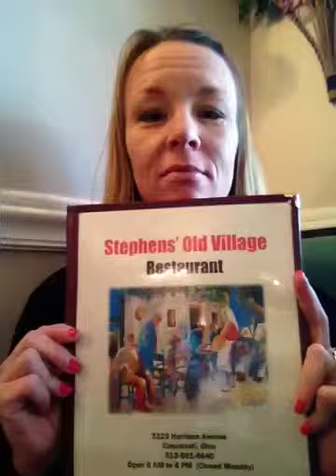CincinnatiJenn 52 Breakfasts- Cheviot Stephen's Old Village Restaurant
So this week we headed to Cheviot for breakfast, I had a real estate errand to run so we killed to errands in one trip.  I really really enjoyed this week's stop "Stephen's Old Village Restaurant" for a multitude of reasons.  (you'll have to watch to see why!)
Stephen's was a great little, and I do mean little, restaurant.  Great wait staff, quick kitchen, and a very friendly vibe.  Everyone who walked through the front door smiled at us.  I guess that's the WestSide (BestSide!) for you.

Cheviot housing, like many communities across Cincinnati, has held struggled during the past few years but has held strong.  Sales in the last 6 months truly reflect the highs and lows of our current housing situation with prices ranging from $6500 (yes that correct $6500!) to $173,900.  With a total of 101 properties sold the average sale price was $60,456.   Now about the community-

"t is located on a high plateau and is known for its scenic beauty and timeless character. It began as a pleasant community of unpretentious prosperity. The conservative living habits of its residents are reflected in the simple but solid character of their homes, and the meticulous manner in which they have been preserved. One and two family houses are situated on shaded avenues with well-kept lawns, and a look of fresh paint is everywhere. Cheviot is a stable oasis in a fast-changing world. People of all ages are attracted by the simple quality of life and homes that range from fine, older properties that have been smartly updated, to charming Colonial and English Tudor styles.

Transportation
Queen City Metro Bus service provides very good public transportation to and from Cheviot. There are several main auto routes to the downtown area which is only 15 minutes away. It is conveniently located near I-74, I-75 and I-275.

Hospitals
Mercy Franciscan Hospital - Western Hills and Mercy Franciscan Hospital - Mt. Airy are approximately 15 minutes away. The University Hospital complex is within 20 minutes of the area.

Shopping
There are convenient neighborhood shopping strips throughout Cheviot within walking distance of most residences. At the southwest edge of Cheviot is the Western Hills-Western Woods major shopping complex, offering a wide variety of choice shopping, including three large supermarkets, branch banks of several important financial institutions and over 125 variety shops.

Recreation
A yearly tradition in Cheviot is the Harvest Home Parade and Fair. Held the weekend after Labor Day, this event is the true marker of the beginning of fall to many west-siders. Marking their seating spaces the evening before the parade, thousands of spectactors line the streets to greet the floats and other parade participants. This annual community reunion has been dubbed ''the biggest little fair and parade in Ohio'' and features more than 200 units in 10 divisions in a procession that includes marching bands, antique cars and clowns. Following the parade, the fair opens for the weekend with games, livestock and rides. Held at the Harvest Home Park." (as taken

If you have any suggestions send them my way!